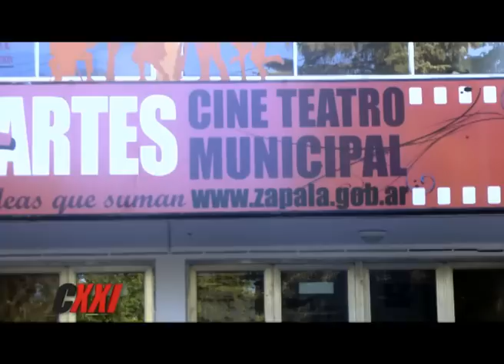3º RALLY TREPADA DE LOS FÓSILES, ZAPALA, NEUQUÉN, 1ª PARTE - CICLISMO XXI